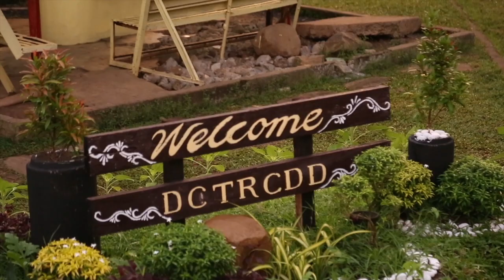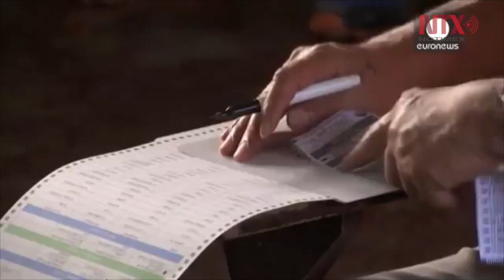Centro de rehabilitación que te salva de la muerte en Filipinas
Todos los pacientes se muestran satisfechos de la atención recibida en el Centro para el Tratamiento y Rehabilitación de la Adicción a las Drogas de Davao, en la isla de Mindanao, en Filipinas.